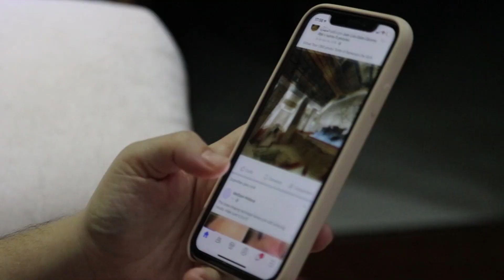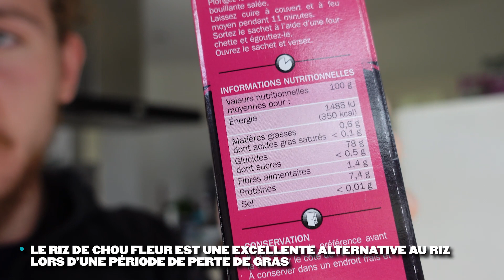24H comme l'Homme LE PLUS SEC (avec Imtarzan)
On retrouve Imtarzan dans la peau d'Helmut Strebl connu comme étant l'homme le plus sec au monde.

Helmut Strebl, la cinquantaine, est britannique et afficherait 4% de masse grasse toute l'année au moment où il avait été interviewé.

Il mesurerait 1.90m et peserait environ 91kg. Il mange entre cinq et sept repas par jour. Il consomme des protéines maigres à chaque repas : Blancs d'oeufs, dinde, poulet, boeuf, poisson blanc.

▬▬▬▬▬▬▬ 📦 NOS MEILLEURES VENTES ▬▬▬▬▬▬▬

▬▬▬▬▬▬▬ 📱 NOS DIFFÉRENTS RÉSEAUX ▬▬▬▬▬▬▬

Vous voulez apparaître dans nos prochaines vidéos ? Laissez-nous vos questions en commentaires pour que nous puissions y répondre dans de prochaines vidéos.

Le meilleur rapport qualité prix sur le site leader de la nutrition sportive